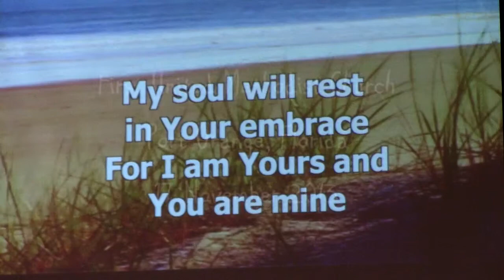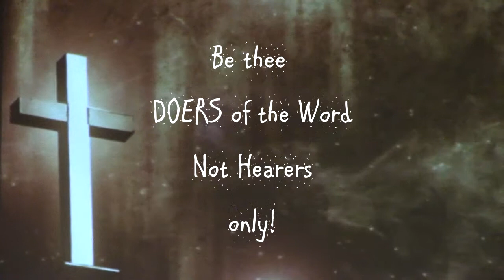Gary Malloy Testimonial (A) - First United Methodist Church, Port Orange,FL